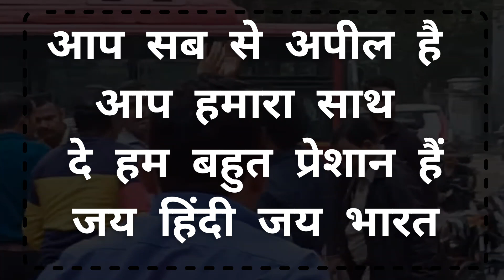DELHI LG KE KHILAF MORCHA |DELHI CIVIL DEFENCE arvindkejriwal delhilg #🙏